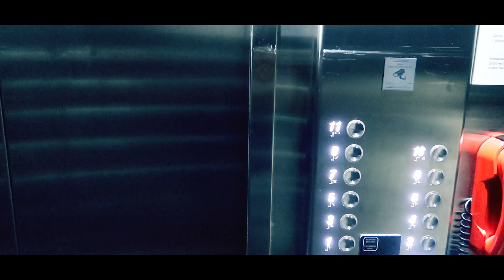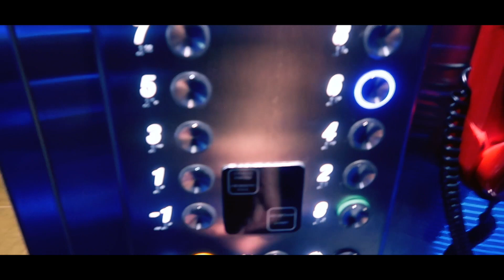【男一人旅】世界100ヶ国訪問達成祝いにモナコの高級4ツ星ホテルで優雅な朝をすごしてみた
超富裕層のみが居住を許されるお金持ちのお金持ちによるお金持ちのための国 モナコの高級4ツ星「メリディアンホテル」ですごす優雅な時間。
今回はいつもと違ったゆったりとした雰囲気の動画をお楽しみください！

【イラン旅情報】初めての、超親日国イラン旅行を考えている人には特に役に立つと思います！

☆旅ブログメインカメラ APS-Cミラーレス（2020年2月より使用）　➝
☆旅ブログサブカメラ 1型高級コンデジ（2020年2月より使用）　→
☆ジンバル付きカメラ　→
☆旅で持っているとかなり便利！12g超小型軽量130ルーメンライト　→
☆旅中メイン小型軽量充電器 60W 5ポート（MacBook＆MacBookPro対応）　→
☆モバイルバッテリー（世界最小最軽量）

☆世界中の空港ラウンジが使える「プライオリティパス」が手に入る楽天プレミアムカード　→